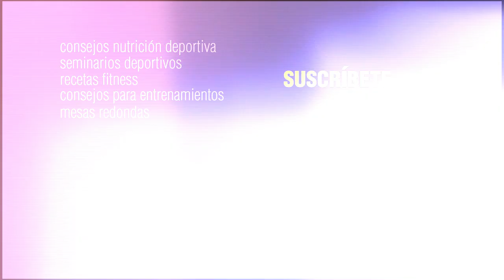TORTILLA DE CALABAZA Y BONIATO - Fit in Healty Life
Hoy Blanca no enseña cómo hacer una TORTILLA DE CALABAZA Y BONIATO.
Los ingredientes necesarios son:
• 1 huevo
• 150 ml de claras
• 150 gr de boniato
• 30 gr de cebolla
• 30 gr de pimiento verde
• Perejil
• Pimentón picante